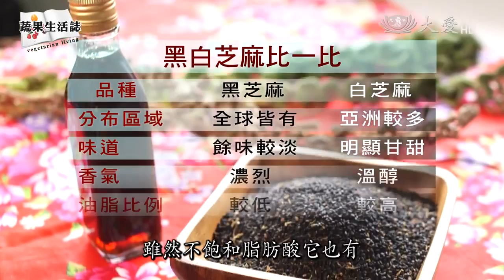【蔬果生活誌+】黑芝麻養生聰明吃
本草綱目記載，久服芝麻，可以「明眼、身輕、不老」，尤其黑芝麻，更是滋補肝腎的首選。